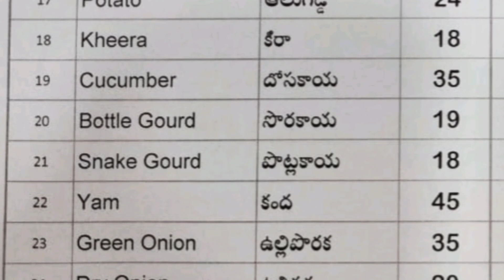today #26.12.2023#telangana#rythubazar#vegetables&generals prices official l sanju'foodandtravel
Today 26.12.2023 TELANGANA Rythu bazar Vegetables & Generals Prices Official

రైతు బజార్ నుంచి నేరుగా
ఈ రోజు 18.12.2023 ఆంధ్రప్రదేశ్ రైతు బజార్ కూరగాయలు మరియు సరుకుల ధరలు